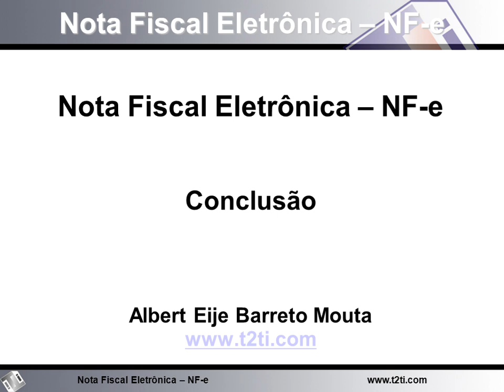T2Ti ERP - Delphi - NF-e - Video Aula 35 - Conclusão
Este é mais um módulo do Projeto T2Ti ERP: Nota Fiscal Eletrônica (NF-e).

Os objetivos desse módulo são:

-Compreender o módulo NF-e: Projeto SPED, Modelo Operacional, Contingência, DANFE etc;

-Compreender as tecnologias envolvidas no projeto NF-e: XML, Certificação e Web Services;

Video Aula 35 - Conclusão
Considerações finais.